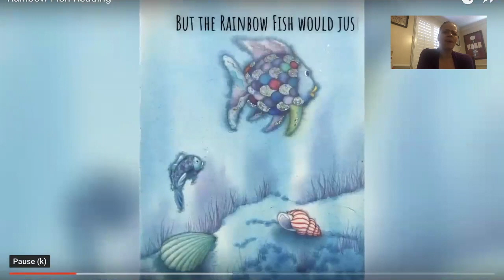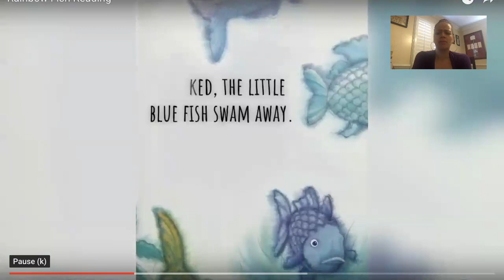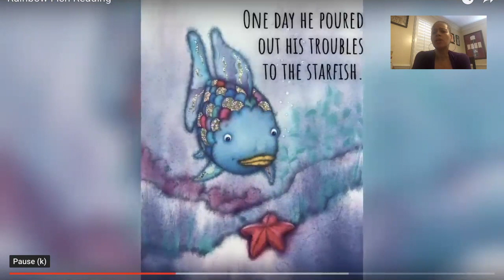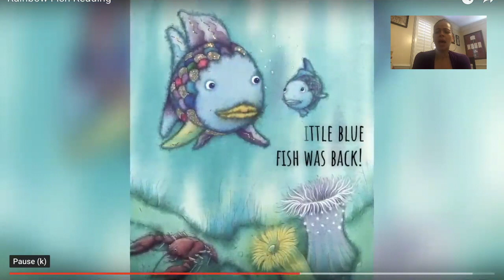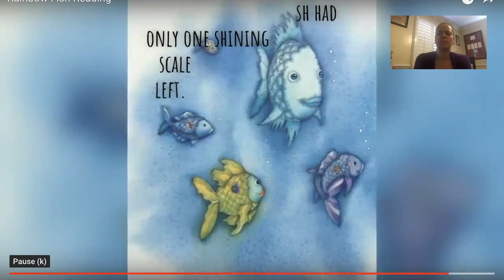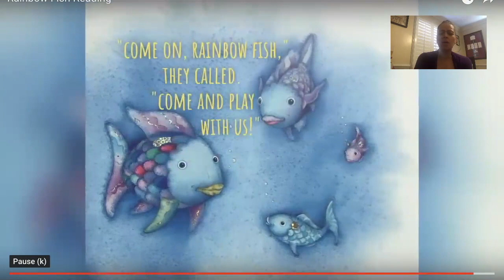Morning Meeting 3.27 Read Aloud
Rainbow fish Read Aloud